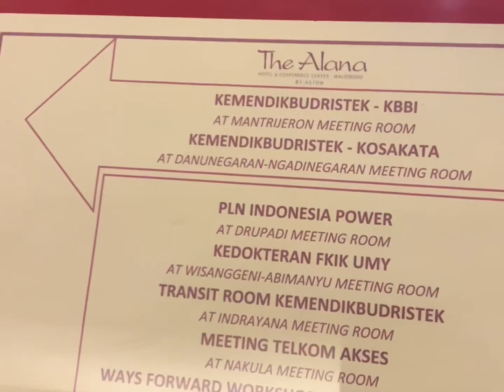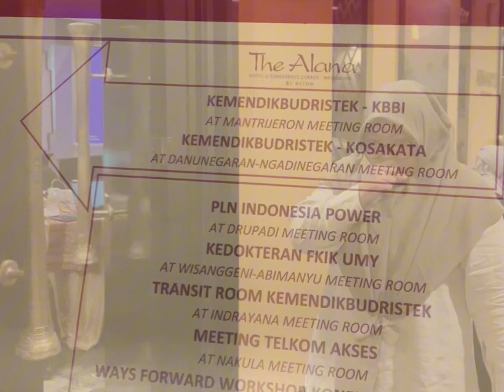REKOMENDASI HOTEL DENGAN MENU NUSANTARA PALING ENAK DI JOGJA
lokasi hotel The ALANA di Jl. Mayjend Sutoyo No.52, Mantrijeron, Kec. Mantrijeron, Kota Yogyakarta, Daerah Istimewa Yogyakarta 55143